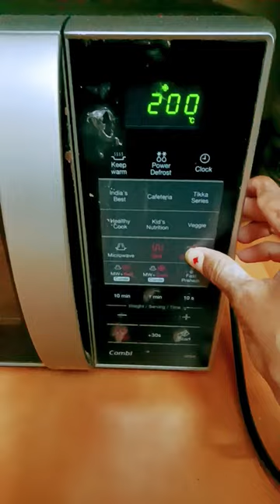aaj gar pe banaye biscuit 🧇🧇🧇🧇🧇🍕🍕🍕😀😀😀🙏🙏👍👍